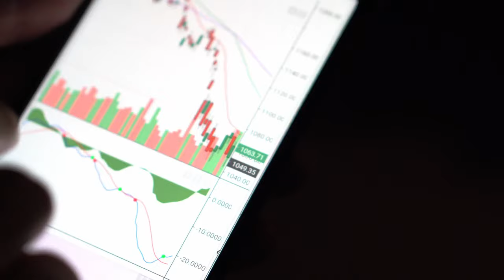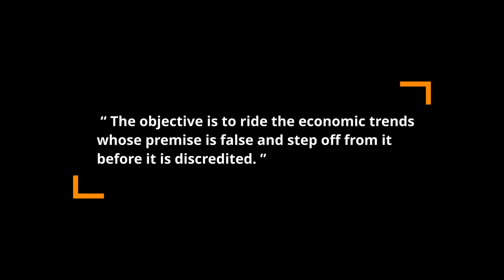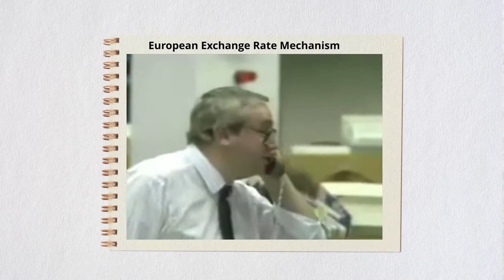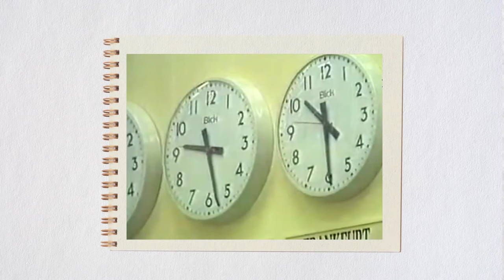George Soros Trading Strategy Explained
George Soros is a short-term speculator. His hedge fund is known for its global macro strategy. In this video, we will explain this strategy and use his famous trade as case study.

to access our Quant model for capital markets.